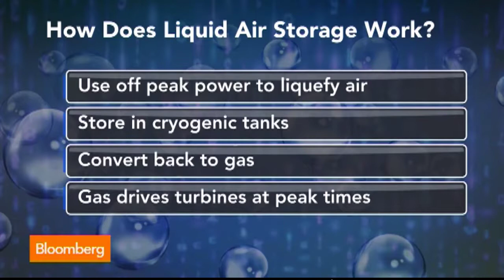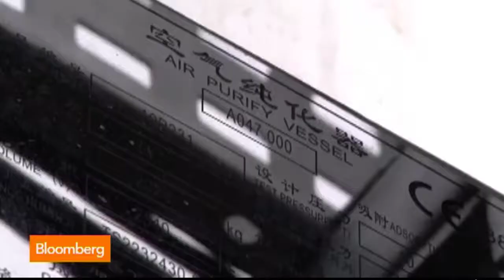Bloomberg TV Follow up Interview - May 2014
May 7 (Bloomberg) -- Gareth Brett, CEO at Highview Power Storage, describes his company’s process of creating electricity with frozen air on Bloomberg Television’s “The Pulse.”